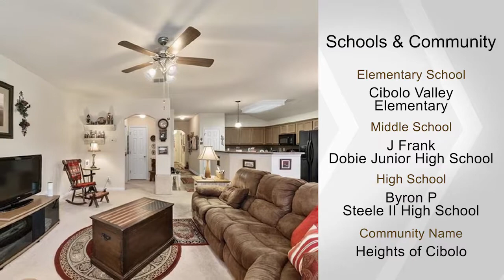222 Arcadia, Cibolo, TX 78108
Located in Cibolo, one of San Antonio&#038;x2019;s fastest growing communities, this beautiful single-story home in the desirable Heights of Cibolo, has 3 nice sized bedrooms and 2 full bathrooms. The kitchen and living area are open and inviting with plenty of windows. This one owner home is in excellent condition and move in ready. A new privacy fence is being installed. Home warranty will be included. The home is convenient to Randolph AFB, SAMMC and Ft Sam. Great shopping nearby at the Forum and IKEA as well as close to New Braunfels. SCUCISD school district.&#038;xD;&#038;xA;The Heights HOA has a park and pool.&#038;xD;&#038;xA;